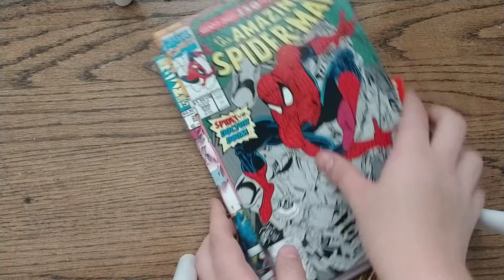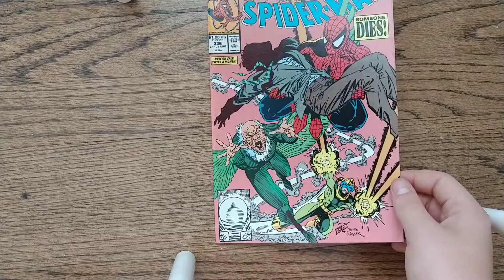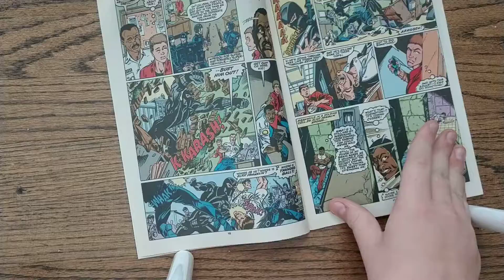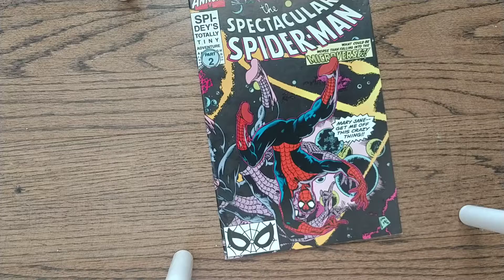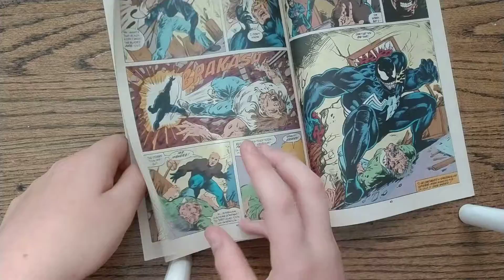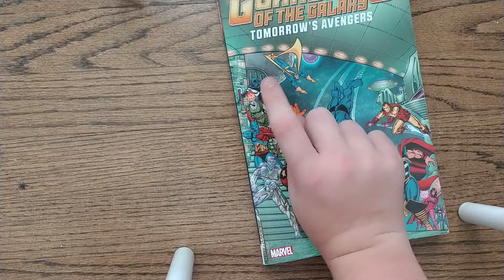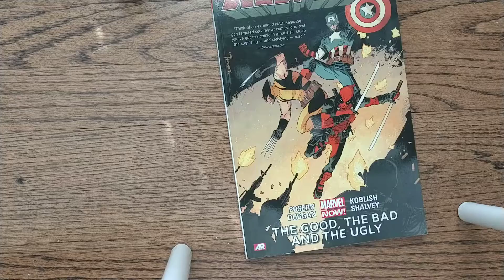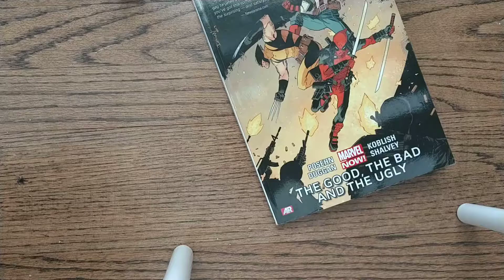Comic book talk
Thanks for voting for what video should be thank you again to all of you